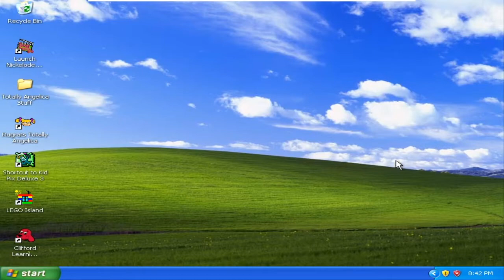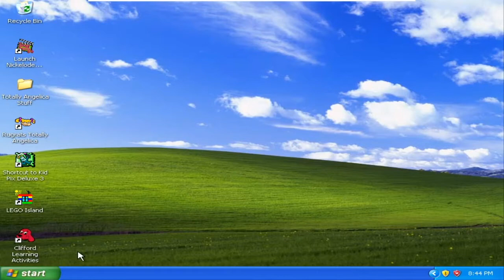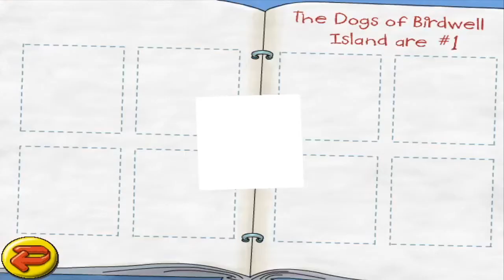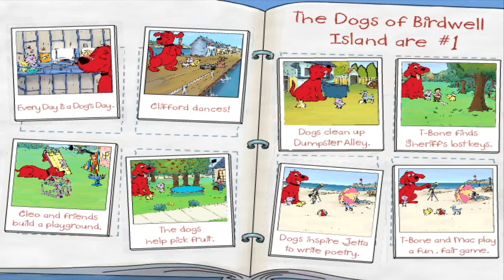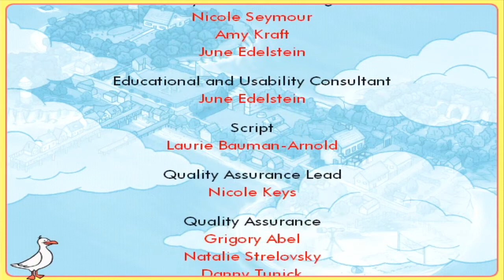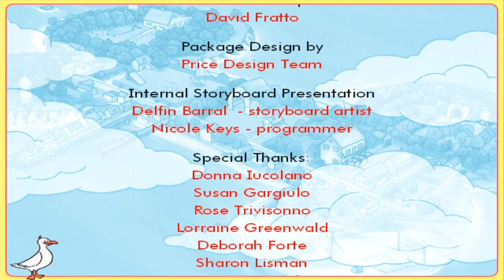Cartoony Gameplay: Clifford the Big Red Dog Learning Activities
Kermit and Bart find themselves playing another Clifford game.

Game requested by: Justin Thomas